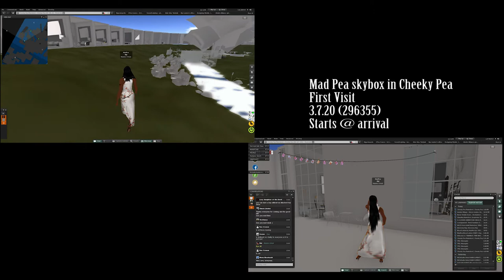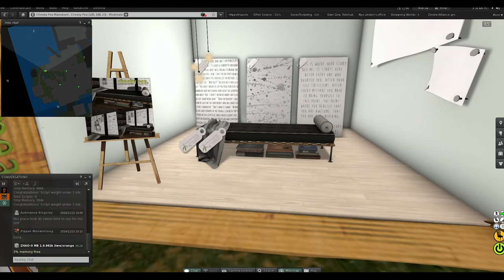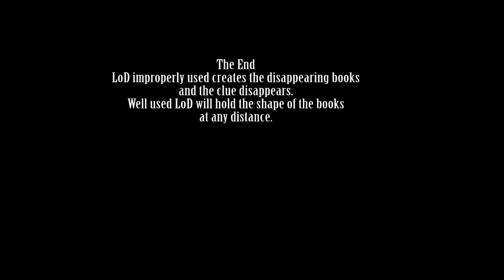CDN and LoD Problems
This video is part of a post on my blog.nalates.net. This shows some of the problems caused by poor design of LoD and a region overloaded with hi-poly-count mesh.

The first part shows two parts, side by side, of the region rezzing when I enter. The upper right should already be in my cache, I was there about 12 hours earlier. Very disappointing.